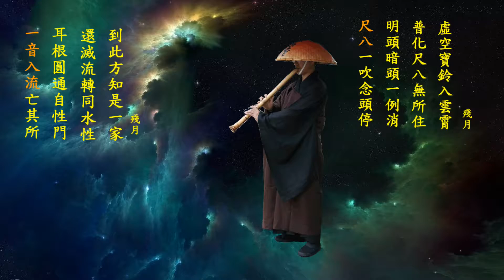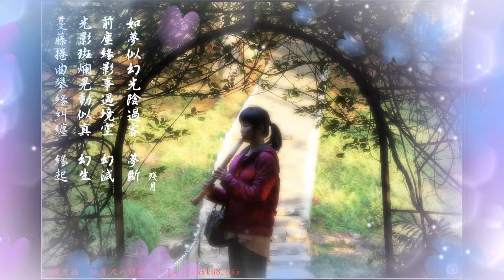惜別的海岸/尺八/Bb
“落花有意隨流水，流水無情戀落花。”
出處：《續傳燈錄·溫州龍翔竹庵士珪禪師》

士珪禪師上堂道：見之時，見非是見。見猶離見，見不能及。

禪宗的微言大義卻是艱深難懂，
精微的語言裡深藏著博大的道理，

禪詩偈語僅能會意不能言傳，
會不了意只好藉著言傳了解一些概略，

見之時，見非是見。見猶離見，見不能及。
不知道在說什麼，越看越糊塗，
不急!
先來一些概念，

五祖知六祖悟本性，謂六祖曰：
「不識本心，學法無益 。若識本心，見自本性，即名丈夫、天人師、佛。」

達摩血脈論
若欲覓佛。須是見性。性即是佛。若不見性。
念佛誦經持齋持戒亦無益處。
念佛得因果。誦經得聰明。
持戒得生天。布施得福報。
覓佛終不得也。若自己不明了。
須參善知識了却生死根本。若不見性。即不名善知識。
若不如此。縱說得十二部經。
亦不免生死輪迴。三界受苦。無有出期。

禪宗經典語錄最重視的就是

見性!

見自本性!
若不見性，學法無益 。
我們本性就是佛，
你不能領悟佛性，
修行任何高超的法門，
都沒有究竟解脫的益處。

【觀心工夫】元音老人他這麼說:

所謂 “ 見性 ” 者，明白也。
明白妄心不可得，明白妄心是真心的妙用。
經云：“ 見見之時，見非是見。”假如你有所見，那就不是真見，
所以 “ 見不能及 ”，“ 見要離見 ”，要離開自己的見，才是真見。
無所見，那就是你們的佛性。

到這裡也該明白再說甚麼了!
在不明白，我從另一個觀點切入，

經云：“ 見見之時，見非是見。”
你用你既有的頭腦意識思想來看待人間總總事物，
那是個人的偏見，你看到的並非真見，真實的樣貌，
真實的樣貌唯佛能知。
眾生能看到的都是屬於頭腦意識的範圍，

而佛的知見是超越頭腦範圍。
然而人活於世間最大，最偉大的工具就是大腦，
經由百萬年進化的大腦，是很偉大的一項人類工程，

無論它在偉大都是在無常法，有為法裡，終歸幻滅，
頭腦為我們所用，好好的珍惜它用它，你就是頭腦的主人，
反之讓頭腦來用你，控制你，你就是頭腦的奴隸，
像一些壞習慣，. 如吸毒、. 。

妄心(頭腦意識)不可得，終歸消失!
要明瞭沒有真心(佛性)，頭腦(妄心)是起不了作用的。

心是實相的主要製造者 。
沒有任何東西存在於心外 。

這裡的"心"不是指"頭腦意識的心"，是指自性本心。
自性本心是頭腦的源頭，
是宇宙萬有的本源，

如果把自性本心(佛性)說成"神"上帝，
一神較就會很俇喜，高唱哈利路亞!

名相(名詞)只是頭腦概念化的意義，
不同的名相滿足不同宗教意識型態的頭腦，
世界上有多少宗教，就有多少形式宗教頭腦，
而真理不是來滿足這些宗教頭腦，
尤其是偏情緒性的宗教，

高唱理性的時代，
就多一點理性吧!

現在西洋人有識之士，
為了區隔傳統的神，
因為傳統的神非真理，
就加個"性"，神性，
這一來又更加接近真理了!

在下來就要談這詩偈的禪意了，
現在的人把此詩偈用來描述情感。
落花遇見流水，實屬天意，
而流水不戀落花，亦是無奈。
落花有意，流水無情。

然而非禪師的本意，
禪師借用無情的自然界來說法，
落花為無情生，
流水豈能有情，
大海嘯一來，管你好人壞人小孩...同等對待，
古人說精誠所至，金石為開
落花比喻我們的見解看法，
流水比喻我們的本體世界，自然界。

人類對於大自然有情，
然而大自然有它運行的法則是無情的，
颱風、大海嘯與火山的噴發對於誰都毫無眷顧而來，

古人說精誠所至，金石為開，精誠之心感動天地，
這是人類的一廂情願嗎?還只是宗教式的自我的安慰!
古人又說
天若有情天亦老，
月若無恨月常圓。

你看到天老了嗎，
連月的圓缺都帶著恨了!

老子道德經說:
天地不仁，以萬物為芻狗；
聖人不仁，以百姓為芻狗。

說這話有道德嗎?

大道無形，生育天地。大道無情，運行日月。
大道無名，長養萬物。吾不知其名，強名謂道。

大道無情是說大道不徇私，一視同仁，
大道沒有人類的感情所以不偏私，才能公平，
大道有祂至大至公無私的運行法則，

這個無情就勝過有情。

有一句話
莫嫌佛門茶水淡，
僧情不比俗情濃。

因為
愛河千尺浪，
情海萬重波。

僧人對於愛情避之如火坑，
所以本詩偈絕對不是
描寫落花有意，流水無情的男女情感，
但是它是走上佛道的最初階，
孔子說：「君子之道，造端乎夫婦，及其至也，達乎天地。
我說:
修行之道造端乎情愛，及其至也，達乎佛境。

落花有意隨流水，
流水無情戀落花。

落花如果真了解天意，自然法則，
就隨著無常法則去流動，無須怨嘆，
要知道天道無親，常與善人！
自然的規律是沒有偏愛的，
經常和善人在一起。

落花與流水到底有沒有感覺，

詩人說:
感時花濺淚，恨別鳥驚心，
這應該是人類的精神投射，一廂情願吧!

道生只好棲隱廬山清修，
相傳他曾經在虎丘山（今蘇州）聚石闡述《涅槃經》，
說到「一闡提皆可成佛」時，群石都微微點頭示意，
彷彿認同他的主張，確實符合佛說。
現在蘇州虎丘山仍留有「生公說法台」和「點頭石」。

生公說法頑石點頭，可能是幻視幻聽吧!
日本人江本勝博士研究水的信息，
證實水是有感覺的，水能感應人心中的心念。
當然你可以不相信!

現今科學家研究後，深信植物有意識和智能，
樹與樹之間會傳導信息，不知以和方式傳導，
好像是在說電影阿凡達。

看來有意識無意識，有感覺沒感覺，
現今科學家有另外的看法與認知。

《華嚴經》說「情與無情，同圓種智」
華嚴經是在說本體的宇宙，一體、全體、整體宇宙，
整個宇宙是有意識的，
有人說一體意識，
這個一體意識有人稱為神，有人稱為佛，有人稱為道. 。

你若問我這是真的嗎?你看到了嗎?

那一年我在日本看到了，
那一年我參加日本京都的國際尺八大會，
我在旁邊的真宗本廟，東本願寺正院，
寶殿上面有個匾，上有題字"見真"，

你問的問題，大哉問!千年一問!
佛教傳到日本，仍然在找這個真實，'

見真也就是
佛告須菩提，凡所有相，皆是虛妄，若見諸相非相，則見如來。

見如來，見到如如不動的本如其來，
你見到了人類宇宙生命的本源與實相了!

《無量義經》說法品云：
「其一法者即無相也，如是無相，無相不相，不相無相，名為實相。」
此句有興趣者自尋探索，不贅述了，省文字篇幅，

曹雪芹的太虛幻境對聯︰

假作真時真亦假，
無為有處有還無。

假作真時真亦假，
這一句告訴你真與假是對立的東西，是虛幻的，

後面這一句至為重要，
這是禪的頓悟法門，

這是我個人的見解，
還有各種的解釋，
沒有對與錯的問題，
只有領悟的問題!

金剛經云:一切賢聖皆以無為法而有差別，
反之，則一切凡夫皆以有為法而有差別。
老子是以無為法達到有所為。
佛與道兩家皆說以無為法才能竟究解脫，

無為有處有還無。

你若以無為的心去作為一切，
你做出來的一切都是"無業行"。
不產生善惡業的行為!

大集經:
了心無作，即悟業空
觀業空時，名為得道

對於尺八吹禪的人改一下!

一音空心，即悟業空
觀業空時，名為悟道

佛是無心的人，
中國有一個尺八道場，
以"一音無心"作標題，還註冊了商標，

佛是無心的人，
無心不是指沒心肝的人，

這裡的心是指頭腦的世界，各種的意識思想，

一個覺悟清醒的人，已經不是活在頭腦意識思想裡，
祂已經走出了頭腦意識的牢房裡，
祂是以自性本心來行動來生活的人。

如果你稱佛，
祂是以自性本心來行動來生活的"神"，
這樣子你就是矮化了佛!
違背了釋迦牟尼佛的本懷!

我這裡說的神，不是指一神教的神，
一神教的神是宇宙中至高無上最偉大的神!
我不敢冒犯褻瀆!我敬畏之!
殘月2018/12/27

永嘉玄覺禪師
證道歌
君不見，絕學無為閒道人，

不除妄想不求真。
無明實性即佛性，幻化空身即法身，
法身覺了無一物，本源自性天真佛，
五陰浮雲空去來，三毒水泡虛出沒。
證實相，無人法，剎那滅卻阿鼻業，
若將妄語誑眾生，自招拔舌塵沙劫。

達摩血脈論摘要
佛是無業人，無因果；但有少法可得，盡是謗佛，
憑何得成？但有住著一心、一能、一解、一見，佛都不許。
佛無持犯，心性本空，亦非垢淨。諸法無修無證，無因無果。
佛不持戒，佛不修善，佛不造惡，佛不精進，佛不懈怠，
佛是無作人。但有住著心、見，佛即不許也。
佛不是佛，莫作佛解。
若不見此義，一切時中，一切處處，皆是不了本心。